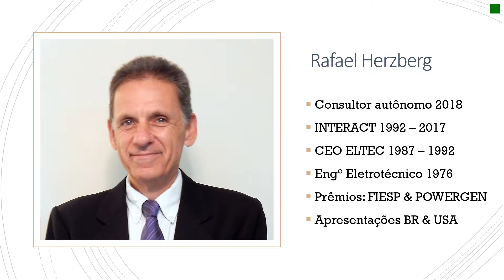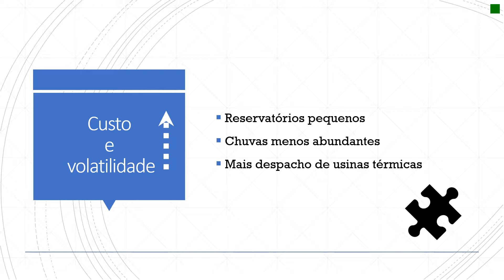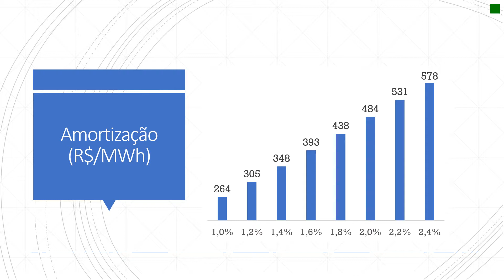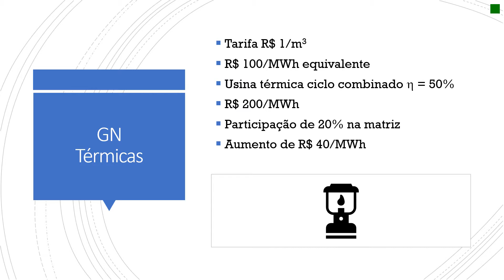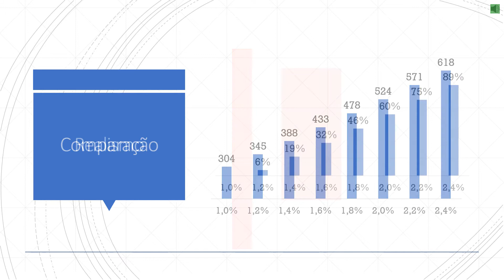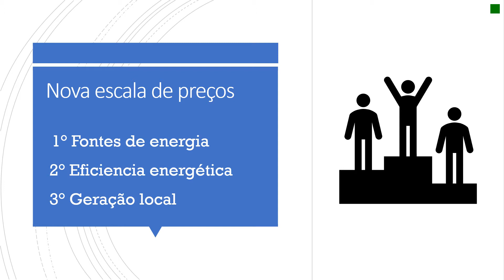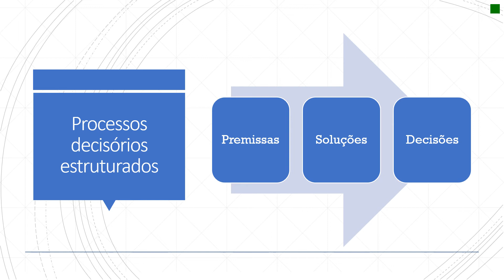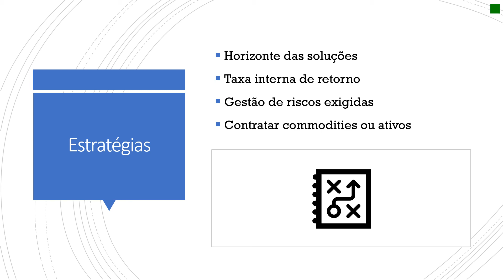Master Class 2018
Um olhar para o cenário de preços futuros de energia elétrica no Brasil